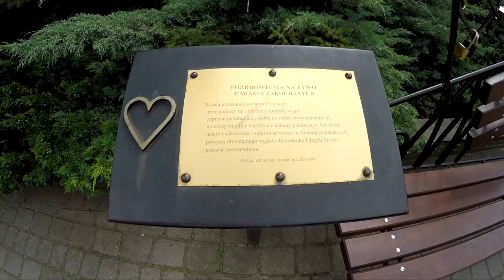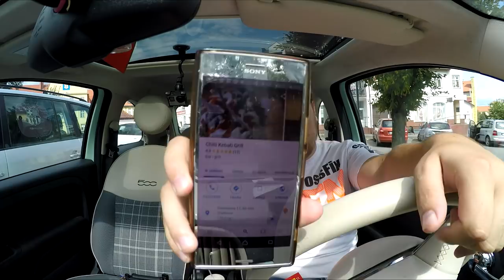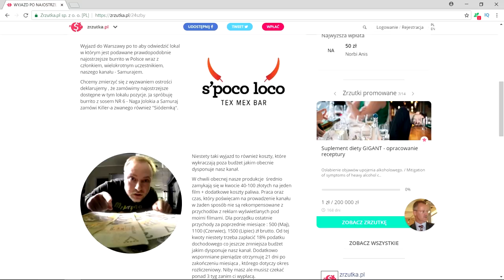TEST NAJGORSZY VS NAJLEPSZY KEBAB CHEŁMNO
☛AUDIO W ODCINKU :
1.Crimson Fly - Huma Huma
4.Dj Quads - I Got A Story (Non-Copyrighted Music)

Jeżeli to czytasz napisz "KEBAB Z MIASTA ZAKOCHANYCH"

CHCESZ MI POMÓC ZALEŻY CI NA KANALE ? WYŚLIJ TEN FILM DO ZNAJOMYCH, UDOSTĘPNIJ, PODAJ DALEJ !